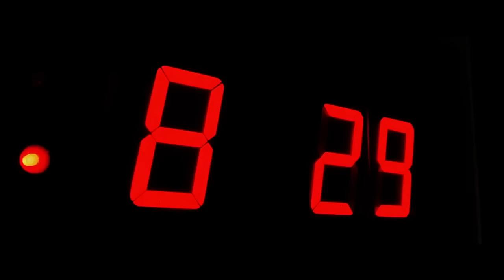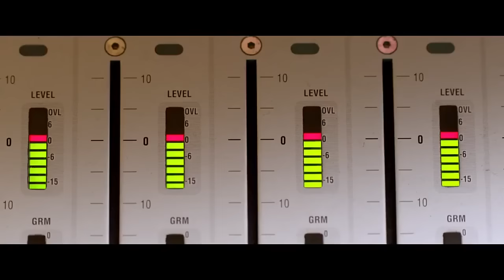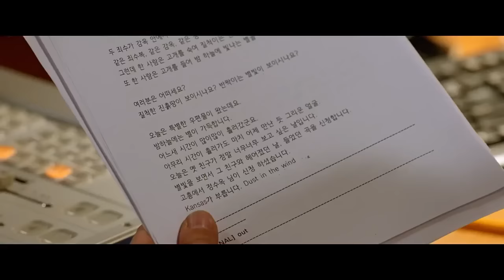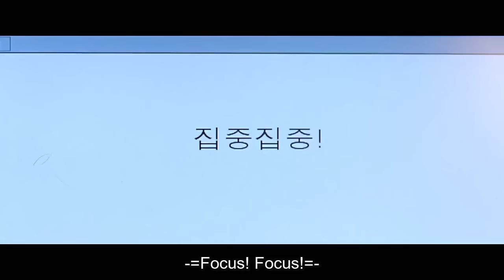PURE LOVE UNFORGETTABLE FULL MOVIE♡